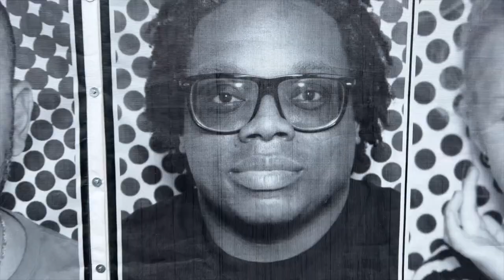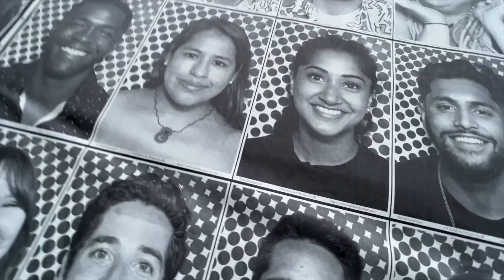Hidden Messages Kmurrs Feat. Jay Della Valle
"Hidden Messages" is OUT! Stream on all Music Platforms, including.

This song is an invitation to tune the world out as you tune in to yourself. Sharing insight on how new perspectives can help shape your desired reality. Happy listening!!!

Kmurrs: Vocals
Jay Della Valle: Vocals, Guitar
Dave Eggar- Cello/Strings
Laura Peters: Background Vocals
Cali at Merker Music: Producer
Matt Avbury Studios: Mix/Master

All Music & Lyrics by K Murrs SOCAN, Jay Della Valle, ASCAP

Video Directed & Edited by Josh Abramovitz